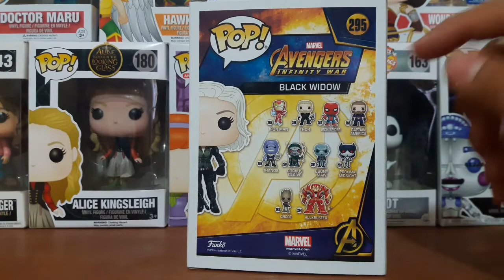Unboxing: Funko Pop "Black Widow" Avengers Infinity War 💛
¡Hola! En esta ocasión les traigo un unboxing de FunkoPop. 😄 La cual es BlackWidow en su version de AvengersInfinityWar Espero les guste tanto como a mi 💜